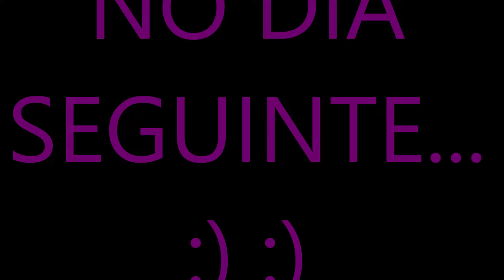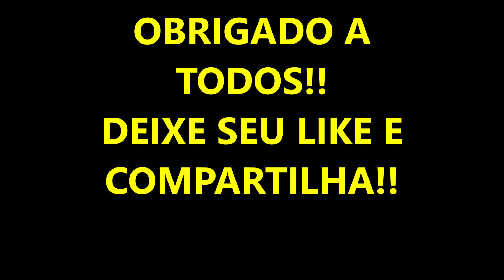INCRÍVEL! VEJA QUANTOS OVINHOS DE PASSARINHO TEM NESTE NINHO!!